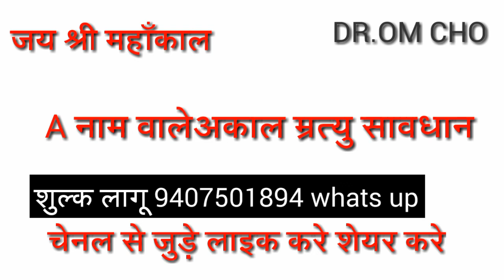A NAAM WALE अकाल म्रत्यु सावधान | A NAAM WALE HORSCOPE AND ASTRO